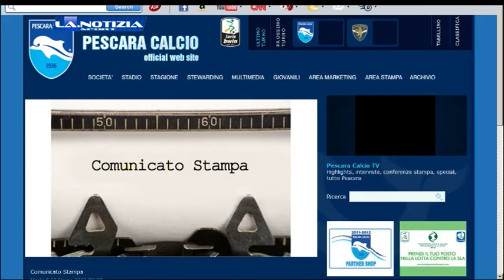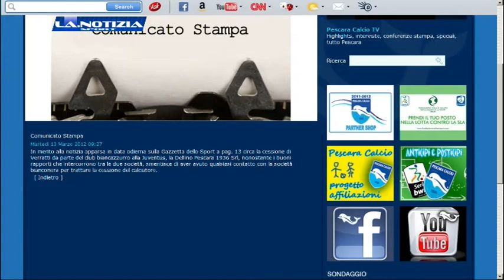La.Notizia Sport - martedì 13 marzo 2012